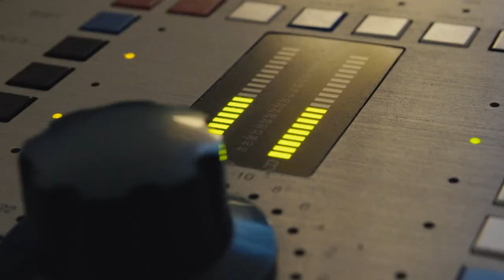Stay Prayed Up | Official Trailer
IN THEATERS JUNE 17. ON AMAZON & APPLE TV JULY 5.

A spirited celebration of 82-year-old Lena Mae Perry and her legendary North Carolina gospel group The Branchettes. The film documents The Branchettes as they record their first, fully live album. Through shared prayer, laughter, hardship and praise, this “church gospel noisy crew” demonstrates that music, like faith, ain’t nothing without some fire inside.

About Greenwich Entertainment:
Founded in 2017, Greenwich Entertainment is an independent film distribution company specializing in distinctive narrative and documentary features. Releases include Jimmy Chin and Chai Vasarhelyi’s Academy Award-winning documentary Free Solo, Andrew Slater’s Echo in the Canyon, Isabel Coixet’s The Bookshop, Linda Ronstadt: The Sound of My Voice from Oscar winners Rob Epstein and Jeffrey Friedman, and The Rescue directed by Jimmy Chin and Chai Vasarhelyi.

Greenwich is led by a management team that has overseen more than 150 theatrical releases generating over $125 million at the US Box Office and garnering 8 Academy Award Nominations and 2 Wins.